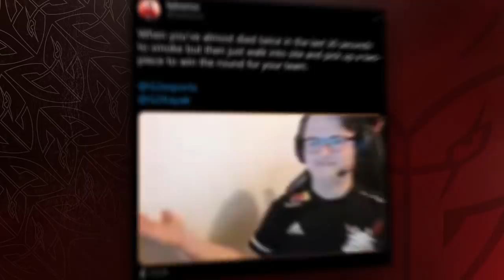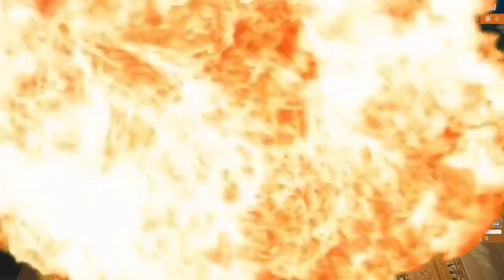Kayak Shot Virtue | G2 Rainbow Six Siege Banger Moments EUL Week 1 - 3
DON'T MESS WITH THE YAK

Our start the the Rainbow Six European League has been nothing but explosive! Virtue and CTZN, dropping 30 kills, Kayak clutching 1v4, Uuno's nasty C4s and Kanto... well being Kanto.

What have you thought of Kayak's debut with G2?